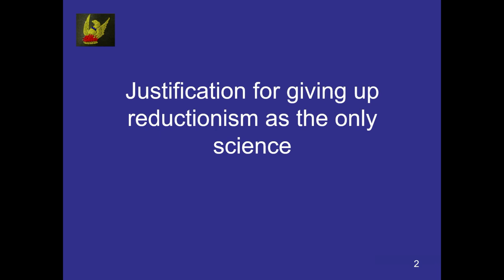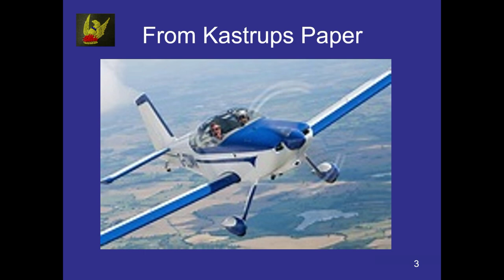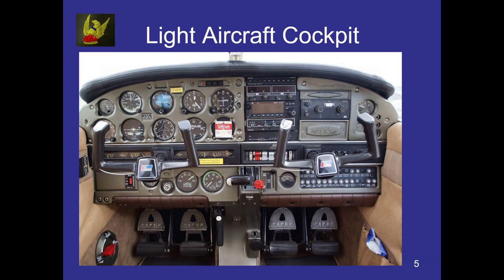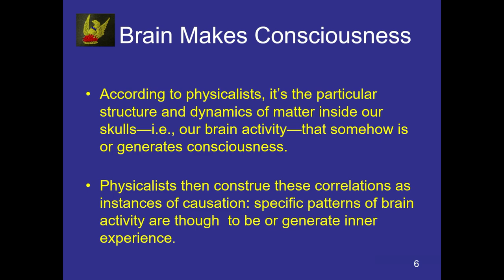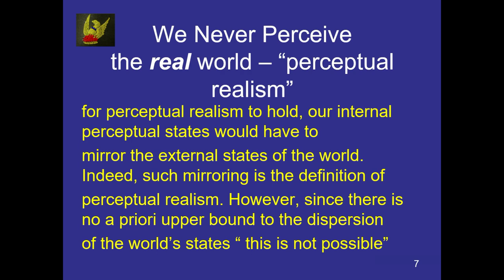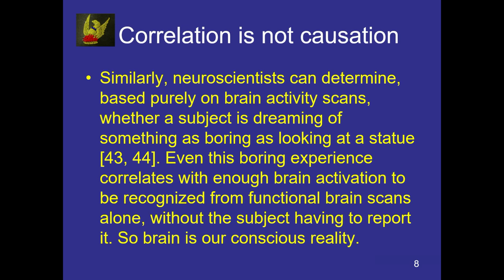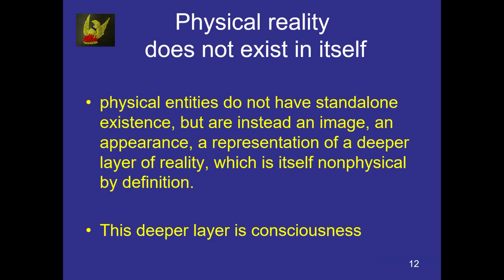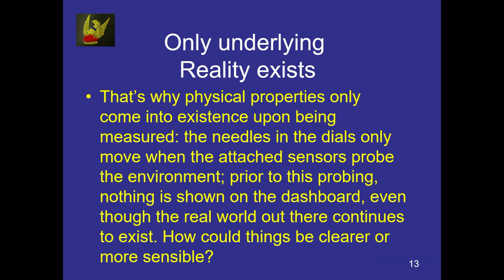Is there a field of consciousness!